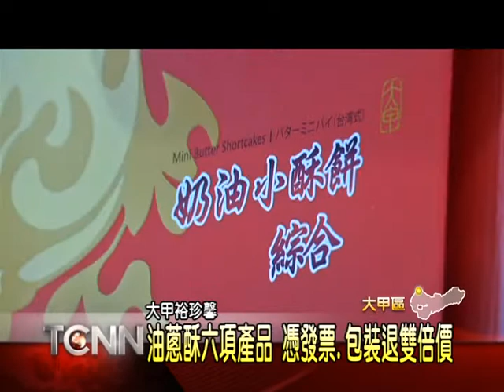大台中新聞-大甲裕珍馨油蔥酥六項產品 憑發票.包裝退雙倍價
在大甲區擁有近50年歷史的糕餅名店，裕珍馨，被查出使用鄭記蔥油酥，因為共用管線，疑似感染餿水油，店內包含鹹蛋糕、綠豆椪等六樣產品，業者也主動通報衛生局，並且把產品預防性下架，而業者為了挽回聲譽，還訂定出只要憑發票、或是實體商品，都能到店裡以雙倍退費，讓許多消費者大讚有誠意。